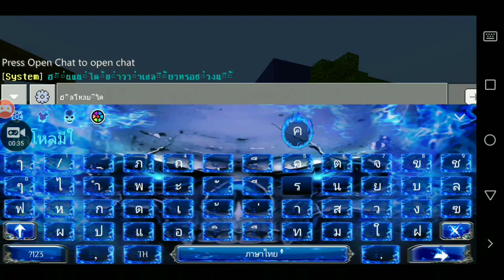Minecraft PE - [Role Play มหาสนุก]